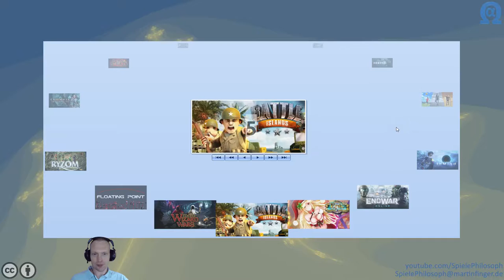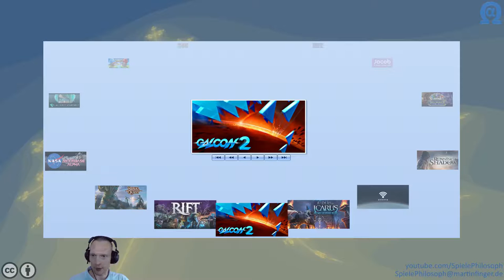Let's Play von Galcon 2: Galactic Conquest - Angeschaut & Ausprobiert - Folge XIX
In dieser Folge von Angeschaut & Ausprobiert spiele ich ein paar Schlachten im Echtzeitstrategiespiel "Galcon 2: Galactic Conquest". Ich bin für solche Spiele wohl schon zu alt. Zumindest empfinde ich sie als anstrengend hektisch. Galcon ist noch deutlich schneller als Boid, welches ich in der XVI. Folge angespielt habe. Fällte es Euch leichter den Überblick zu behalten und schnell eine Karte zu erobern?